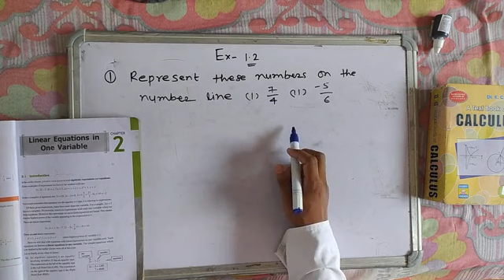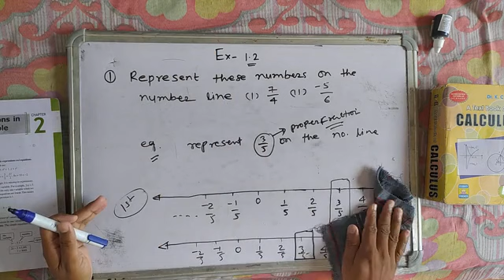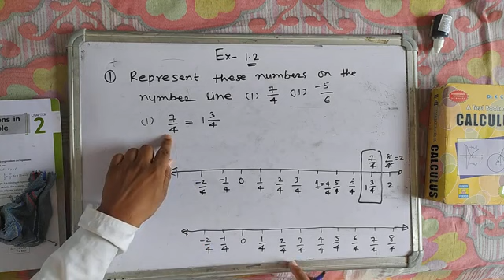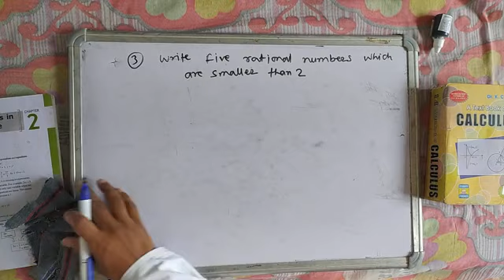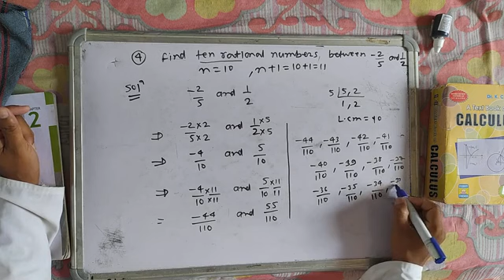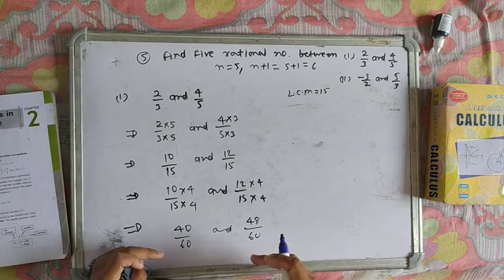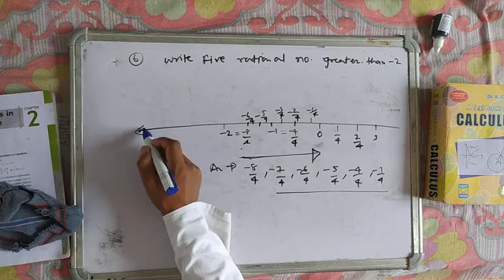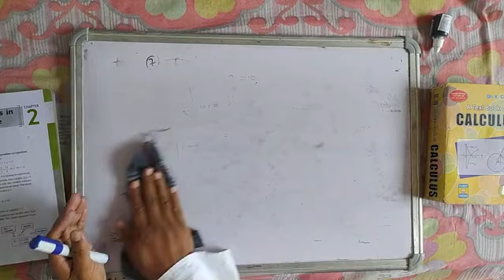Maths class-8th Lesson-1 Rational number 1 (c)